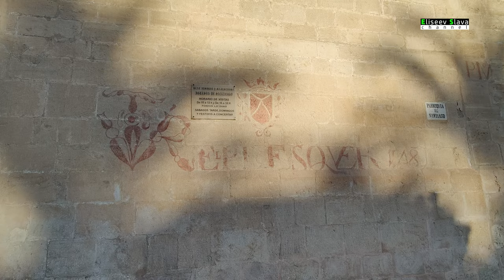Прогулка по городу Ориуэла (исп. Orihuela), Испания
Ориуэла (исп. Orihuela) — город  в Испании, входит в провинцию Аликанте. Старый город Ориуэла. Старые кварталы города до сих пор населенный район, с очаровательными старыми зданиями, которые вдыхают жизнь в исторический центр. Здесь вам откроются типичные испанские пейзажи, узкие улицы, разноцветные фасады с изящными балкончиками, украшенными цветами. Идеальное место для приятной прогулки.